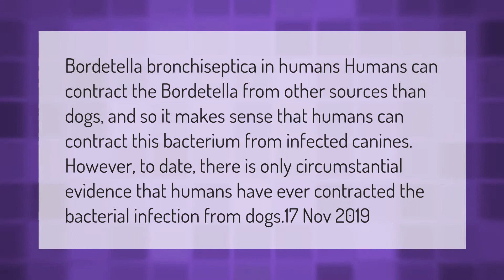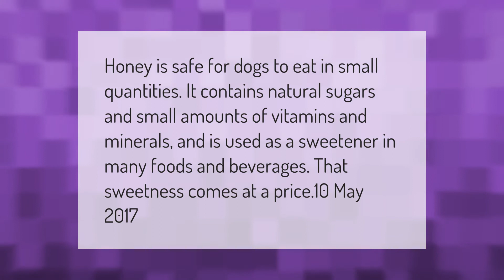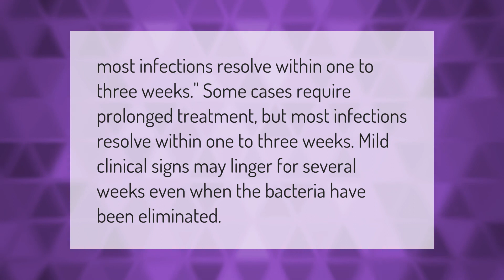Can humans catch Bordetella from dogs?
00:00 - Can humans catch Bordetella from dogs?
00:42 - Can kennel cough kill a dog?
01:12 - Is Honey safe for dogs?
01:40 - How long does kennel cough last in dogs?

Laura S. Harris (2021, March 9.) Can humans catch Bordetella from dogs?
    AskAbout.video/articles/Can-humans-catch-Bordetella-from-dogs-228770